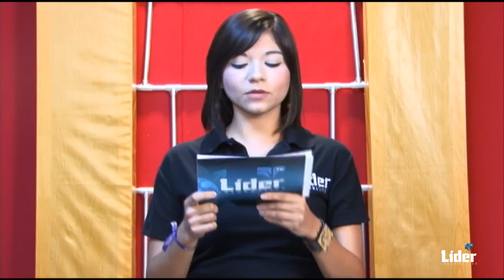Abusan en precios de útiles escolares / Agresión a PAN fue financiada por Cabeza de Vaca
- Prohíben vender comida chatarra en escuelas
- Entran los ganaderos en situación crítica
- Circulará camión con aire acondicionado
- Abusan con precios en útiles escolares
- Registra DIF Tamaulipas gratis a adultos mayores
- Agresión a PAN fue financiada por Cabeza de Vaca
- Prevén destinar créditos por 13 mil mdp a Pymes
- Pentágono pierde el HTV-2; avión más rápido del mundo